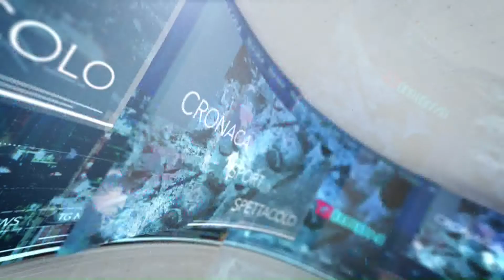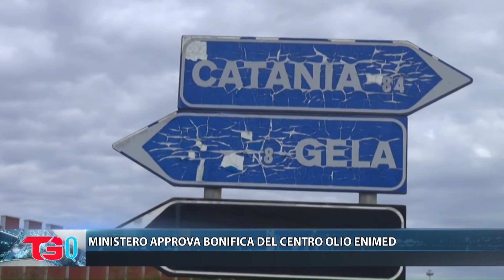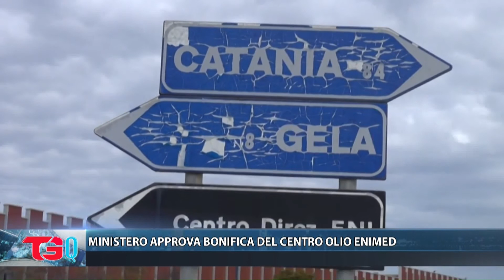TG QUOTIDIANO DEL 26 MAGGIO 2021